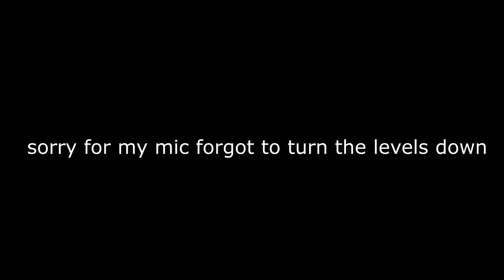MCTeams Lets Play #1 ~ killing stimpy + insane kite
I have the lunar forums video recorded that's going up next sorry for the wait